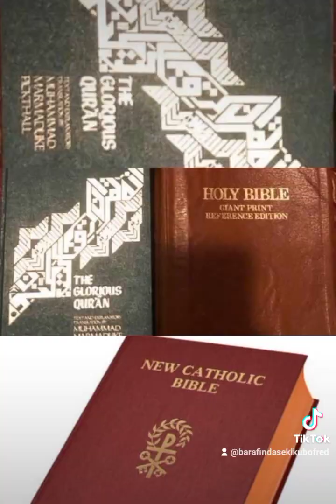BARAFINDA S.FRED ARIMO KWACYIRA ABIFUZA KUMUBAZA IBIBAZO BYOSE AHASIGAYE NAHANYU